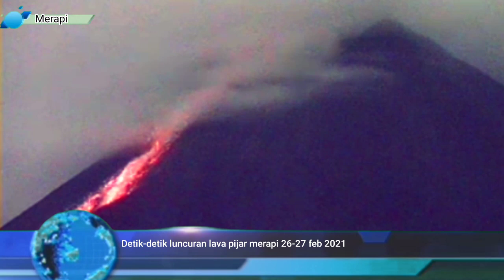Berita Terkini : Menakjubkan !!! tapi ngeri ... Luncuran awan panas guguran Merapi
Detik-detik lumcuran lava pikar Gunung merapi ..Pemandangan Gunung merapi memuntahkan  lava pijar menghiasi langit di puncak gunung merapi malam ini . 26-27 feb 2021, berkali-kali luncuran lava pijar dan awan panas merapi menjadi penghias malam pada periode ini . Merapi terlihat jelas dengan sekali-kali tertutup.awan di bagian puncaknya ,namun demikian masih terlihat badan gunug da ketika terjadi luncuran lava pijar bisa terlihat limayan jelas arah luncuranya .
di ketahui aktifitas merapi saat ini masih tergolong tinggi ,balai penyelidikan dan pengembangan teknologi kebemcanaan geolohi (Bpptkg) masih mempertahankan status gunung merapi pada level siaga ,
Potensi bahaya saat ini berupa guguran lava dan awanpanas pada sektor selatan-barat daya  .Jika terjadi perubahan aktivitas yang signifikan, maka status aktivitas Gunung Merapi akan segera ditinjau kembali.

melihat anak gunung krakatau dari dekat
lahar hujan
merapi hari ini
merapi meletus hari ini
merapi meletus
merapi terkini
merapi tak pernah ingkar janji
merapi hari ini live
merapi live
merapi activity
merapi activity live streaming
merapi area
merapi akan meletus
merapi awas
guguran
guguran terkini
gunung merapi meletus
gunung merapi live
gunung merapi hari ini
gunung merapi meletus hari ini
gunung merapi meletus 2020 hari ini
gunung merapi saat ini
gunung merapi terkini
merapi
titik api
lava pijar
fas erupsi
lava pijar merapi
merapi erupsi 2021
erupsi merapi 2021
merapi meletus
erupsi merapi
merapi erupsi
berita erupsi merapi
erupsi merapi terkini
merapi meletus terbaru
berita merapi meletus
lava merapi 2021
lava pijar merapi terbaru
berita merapi 2021
merapi erupsi hari ini
berita terkini merapi
berita terbaru
merapi
berita terbaru merapi
merapi 2021
gunung merapi 2021
awan panas merapi
wedus gembel
wedhus gembel
live merapi
live gunung merapi
bpptkg merapi live
guguran lava pijar merapi rabu 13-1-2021
guguran besar pagi ini 13 januari 2021
zoom 1000x  magma di puncak merapi
live streaming merapi
live streaming gunung merapi via volcanoyt
video gunung merapi makin agresif, 45 kali muntahkan lava panas
merapi luncurkan hujan abu dan awan panas semakin intens
lava pijar semeru 11 januari 2021
live stream gunung merapi via volcanoyt
terpantau luncuran terjauh guguran lava merapi malam hari
live merapi via induk frekom
mitigasi
sinabung meletus
sinabung erupsi
sinabung hari ini